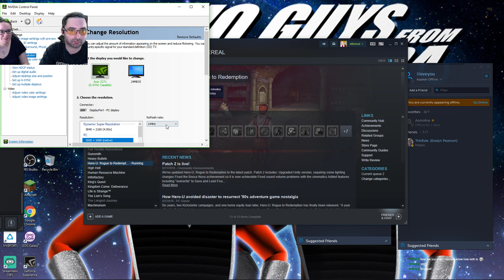eeth and Evie sneak into Hero-U: Rogue to Redemption